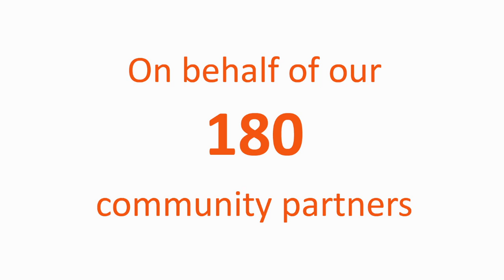THANK YOU!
We can't operate a day with out you. Thank you for all you do to help us with our mission to end hunger.